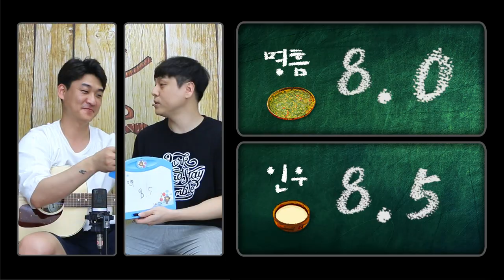Gibson 어쿠스틱기타 2019 J-45 Studio